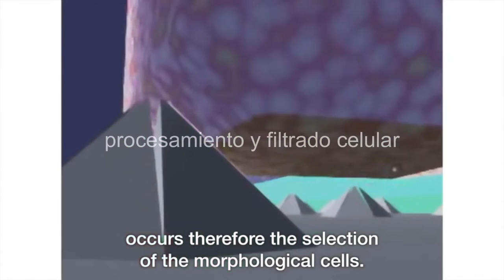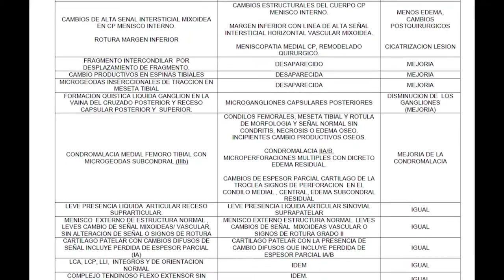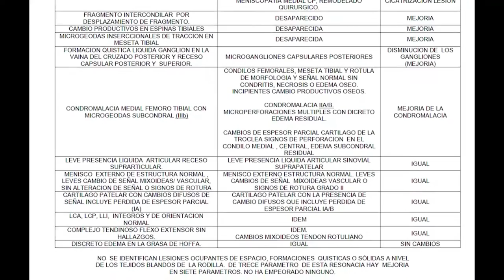TERAPIA REGENERATIVA POR EL SISTEMA RIGENERA PARA OSTEOARTROSIS DE RODILLA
procedimiento explicativo del sistema RIGENERA para el tratamiento por terapia regenerativa de la osteoartrosis de rodilla.